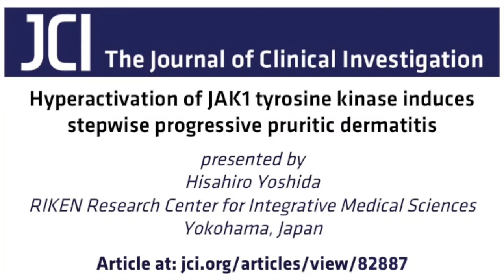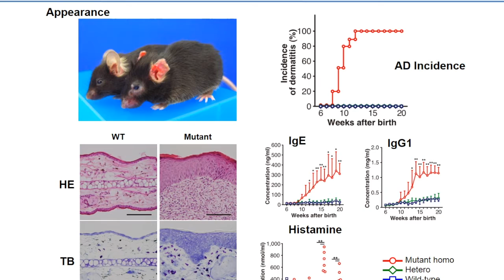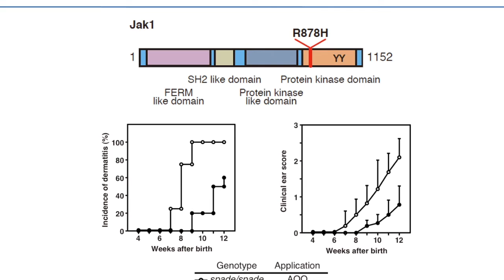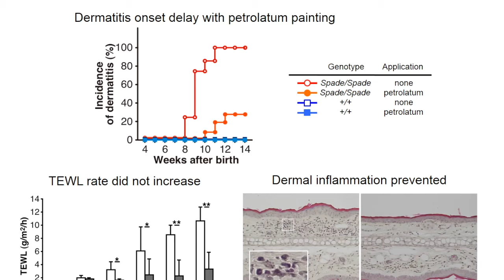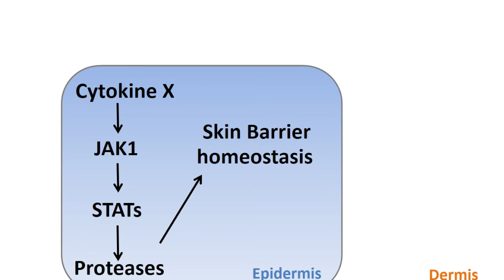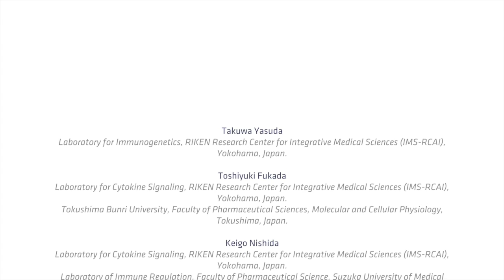Breaking down skin barrier function in mice with pruritic dermatitis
The skin serves as a powerful barrier against microbial, physical, and chemical insults and is maintained through constant proliferation and differentiation of epidermal cells. However, the mechanisms that regulate skin homeostasis are not fully understood. In this episode, Hisahiro Yoshida describes the development and characterization of a strain of mice that exhibit progressive pruritic dermatitis due to the presence of a mutation that results in hyperactivation of JAK1 tyrosine kinase. Treatment of these mice with JAK1 inhibitors delayed disease onset, indicating that JAK1-mediated signaling plays an important role in maintenance of skin barrier function.